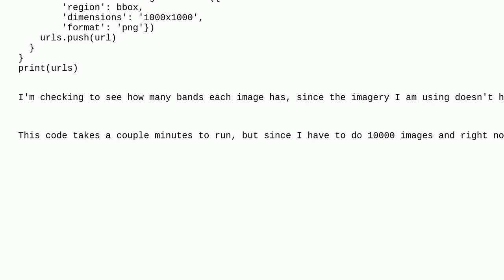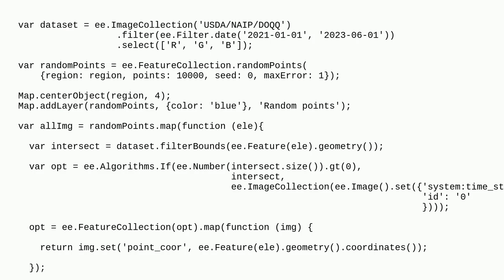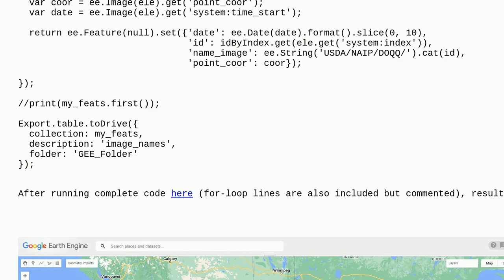Gis: Optimizing Google Earth Engine code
Optimizing Google Earth Engine code

A special thanks goes out to the awesome community

  google-earth-engine-javascript-api google-earth-engine code-review